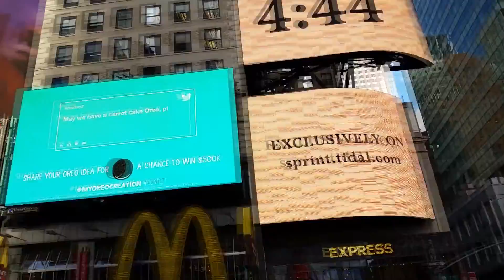Shadowhunters hit NYC!! | Clizzy Fun!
What a fun time in NYC!